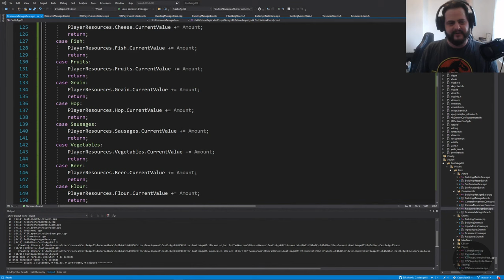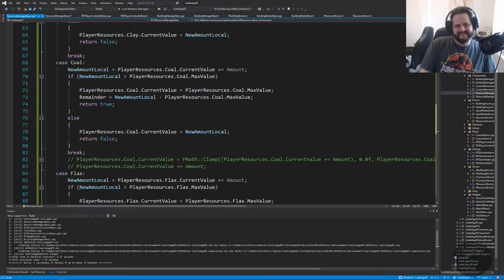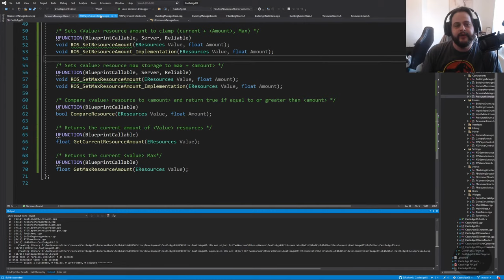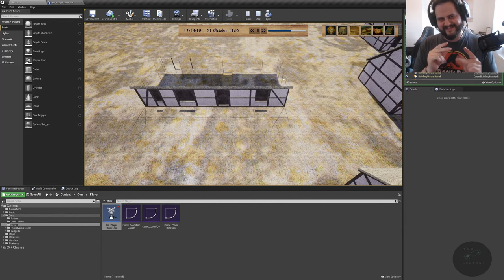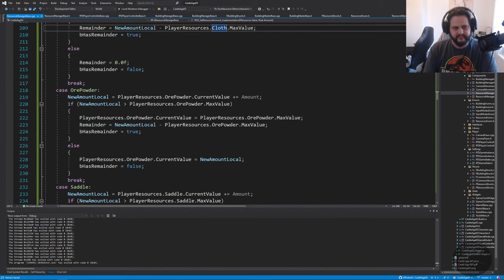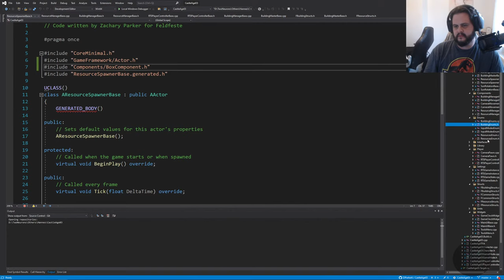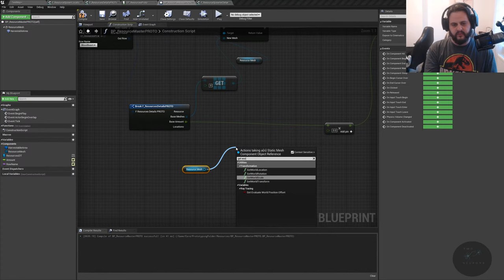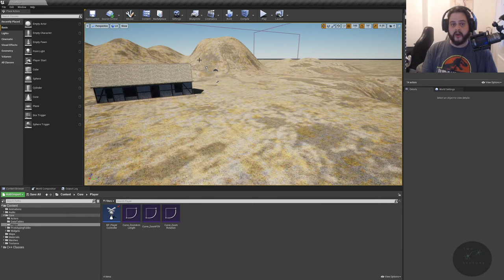Community Night and UE5 Tutorial Prep - 2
Hi Everyone,
Welcome to Community Night! Come here to ask questions about UE5, to hang out, or to just watch me work on future beginner tutorials for UE5.